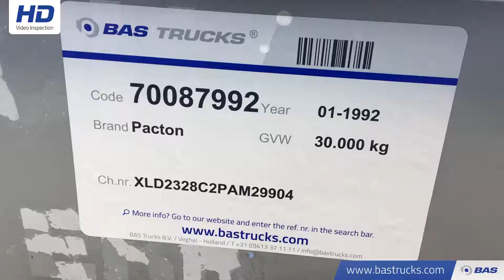70087992 Pacton Steelsuspension 2328 C-2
Pacton Steelsuspension 2328 C-2